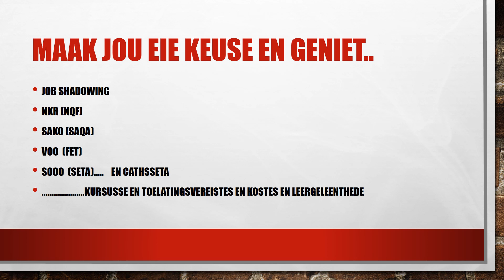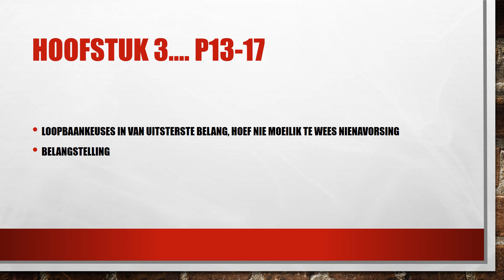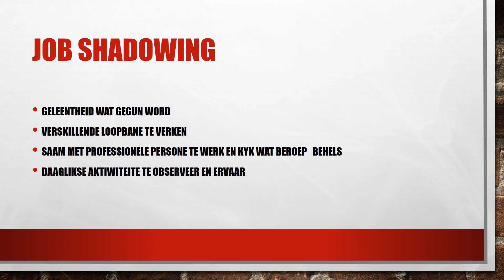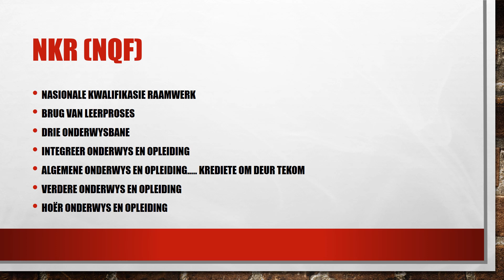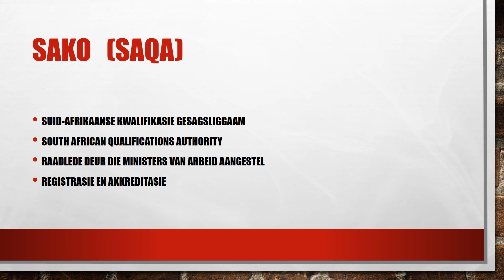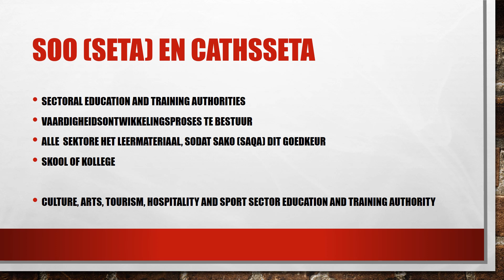GASVRYHEIDSTUDIE GRAAD 11: 28 Mei 2020 - periode 3 (28113)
Oosterlig aanlyn skool - GRAAD 11 GASVRYHEIDSTUDIE
28 Mei 2020 om 09:00 - 09:25
Onderwyser: Me Z vd Mescht
Kode: 28113